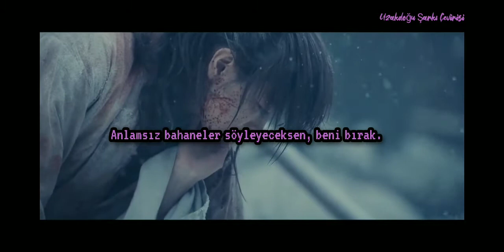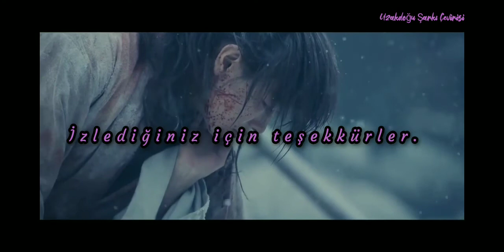Roy Kim - Stay [Türkçe Altyazılı]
Şarkıcı: Roy Kim
Şarkı: Stay
Ülke: Kore
Dil: Korece